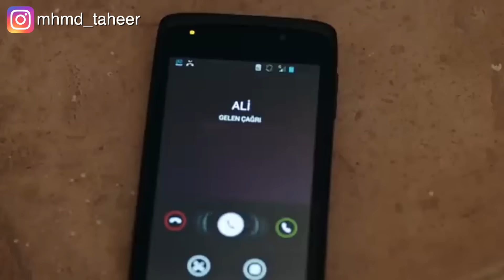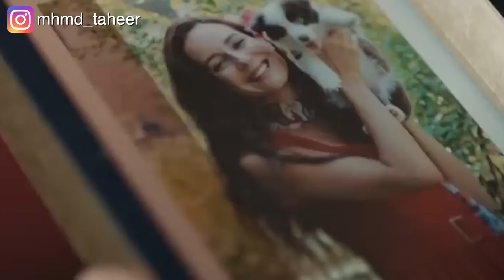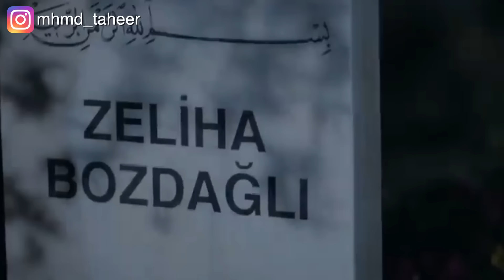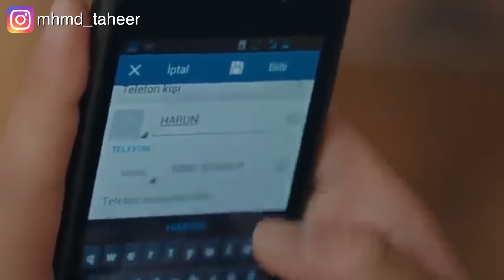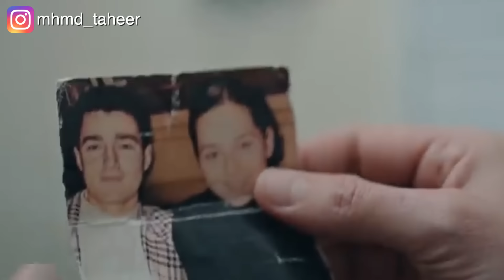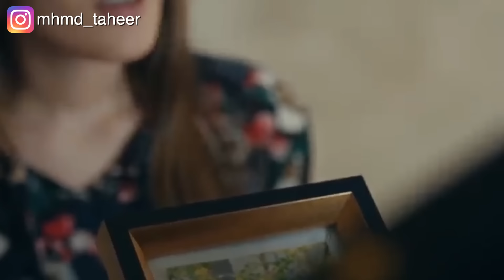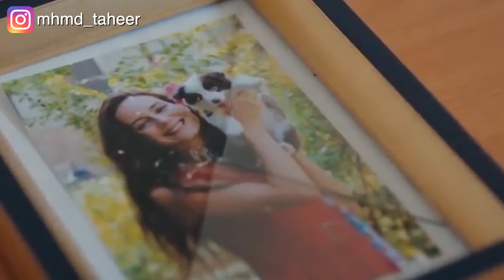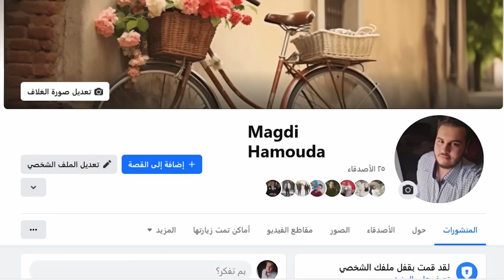بتحرق ابوها ومراته انتقاما لامها وبتقع في حب شاب فقير بيبقي طمعان في ثروتها. ملخص فتاة اليد